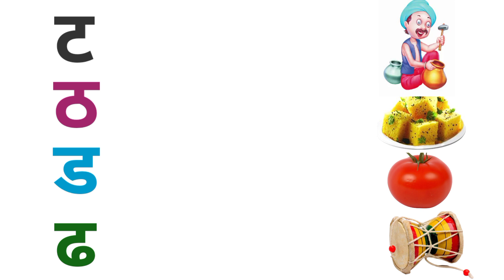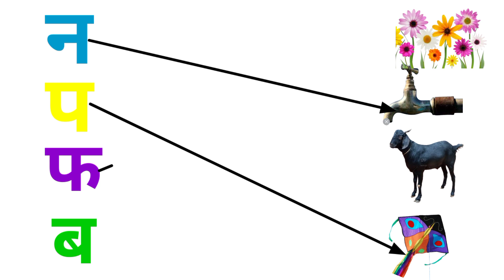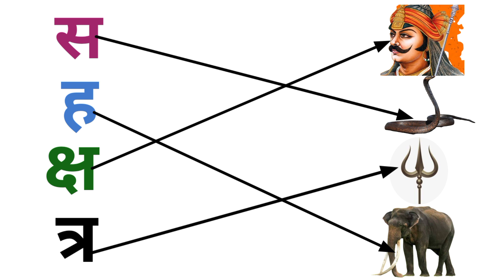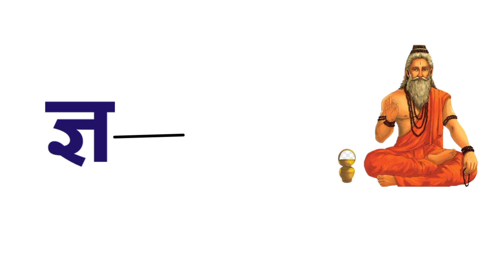Worksheets For Lkg And Ukg|Matching क से कबूतर,ख से खरगोश |अक्षरों को चित्रों से मिलाए|क से ज्ञ तक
Worksheets For Lkg And Ukg|Matching क से कबूतर,ख से खरगोश |अक्षरों को चित्रों से मिलाए.क से ज्ञ तक|  A se Anar,Aa se aam

Content :-

A se naar aa se aam
अ से ज्ञ तक
kids learning videos
अ,आ,इ,ई,उ,उ
वर्णमाला
हिंदी वर्णमाला
Hindi alphabets
Worksheet for kids
kids Worksheet
Lkg worksheet
Ukg worksheet
Alphabets

.,. library